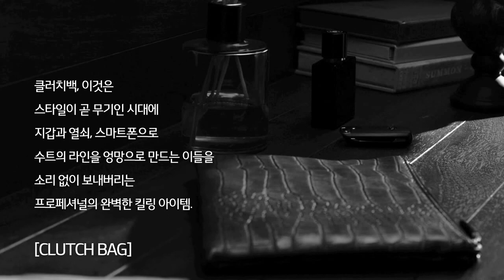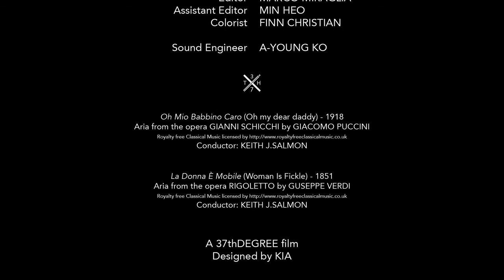K시리즈 Designed by K - K5 클러치백 (Clutch Bag) 죠바니 푸무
기아자동차 K시리즈
Designed by K 캠페인
K5 Professional Report
클러치백 (Clutch Bag)
죠바니 푸무 감독

누구나 프로를 흉내 낸다
그들처럼 칼라를 매치하고
소재를 고르고..
하지만 자신도 모르게 웃음거리가 되곤 한다
지갑, 핸드폰으로 울룩불룩 한 주머니로 인해
클러치백은 단순한 액세서리를 넘어
프로다운 완벽한 스타일을 완성하는 엣지가 된다
결코 빈틈을 보여선 안 되는 프로의 세계-
스타일도 일도 마무리까지 완벽한
킬러가 그 모든 것을 보여주고 있다